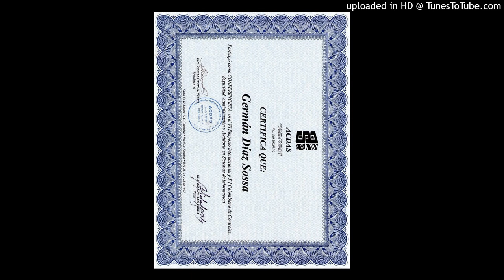589. "YO CON DOS TESTIGOS DEMUESTRO QUE ESTOY CONTENTO EN MI PUESTO DE TRABAJO", DIJO UN EMPLEADO.